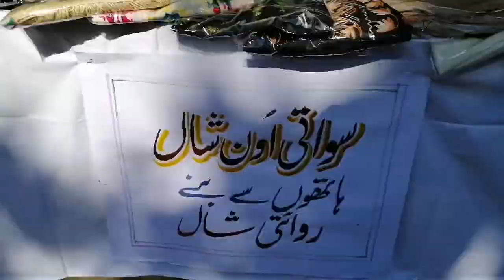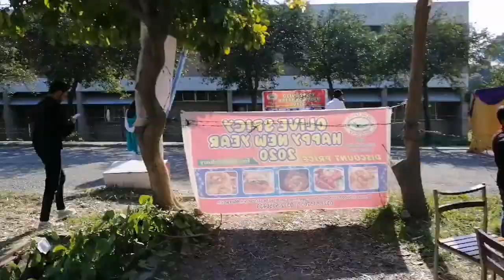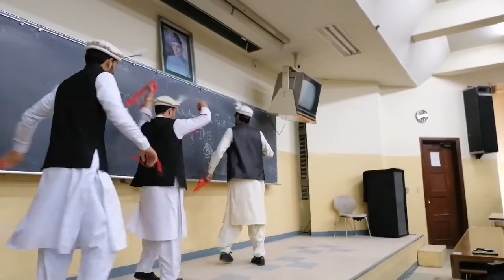Fun_Fair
Pims college of nursing Fun fair 2020